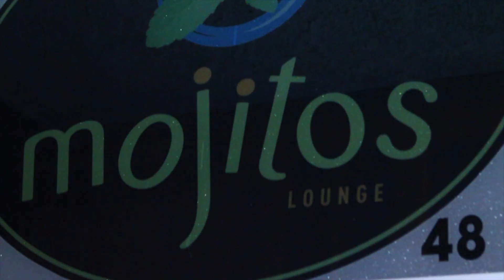Sensato Rompe en Mojito's Boston LIVE PERFORMANCE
2014 Coverage by LyME LyTE DVD. Log on to lymelytetv.com for a variety of videos.